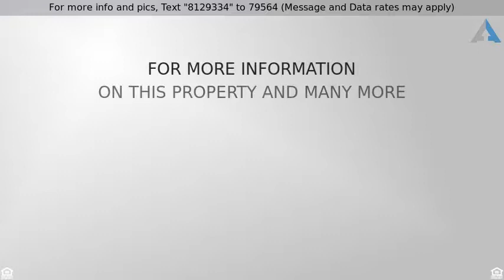Priced at $1,799,000 - 16 Emerald Terrace, Aliso Viejo, CA 92656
Gorgeous 4 Bedroom Home with Amazing Views!

Welcome to Vista Vallarta of Glenwood in Aliso Viejo, where spectacular views of the Saddleback Mountains & city lights come together to create the perfect setting to call home. This beautifully upgraded home at the end of a quiet cul de sac offers comfort, luxurious living & great entertaining space. Relax in the cheery great room which features a custom built-in media niche in a rich finish, plantation shutters, recessed lighting & huge windows which bring in lots of sunlight. Or, step through the double sliding glass doors to enjoy the large backyard w/ a built-in BBQ, fire pit, patio, big grass area & endless views. Friends & family will enjoy keeping you company at the large island/breakfast counter as you prepare a treat in the fully appointed kitchen w/ high-end Thermador stainless appliances, slab granite countertops & upgraded drop lights. The dining room makes a wonderful place to host the next gathering while a Morning Room offers a quiet place to cozy up w/ a book beside the fireplace.  A main floor office w/ en-suite bath (easily converted to a 5th bedroom), a breakfast area & powder room round out the main floor. Second level is host to an expansive master bedroom w/retreat & an indulgent master bathroom w/large tub, walk in shower, his/her sinks w/separate vanity & large walk-in closet w/custom built-ins. 3 spacious secondary bedrooms, 2 more bathrooms, a laundry room & open loft area complete the picture. This home has it all. It’s good to be home!